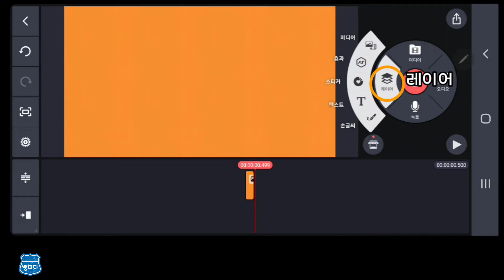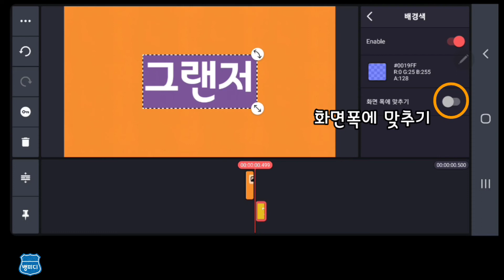키네마스터 / 바탕색이 깔린 텍스트 Kinemaster Tutorial / Color Back grounded Text